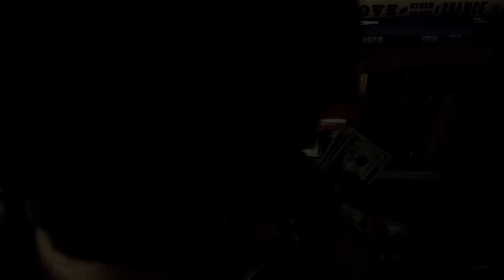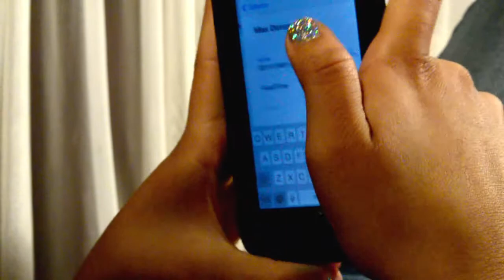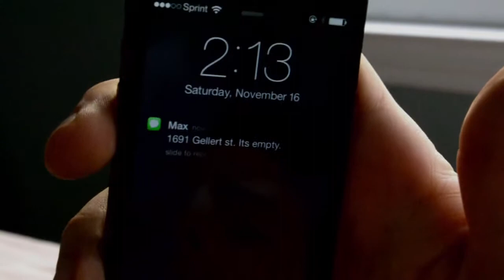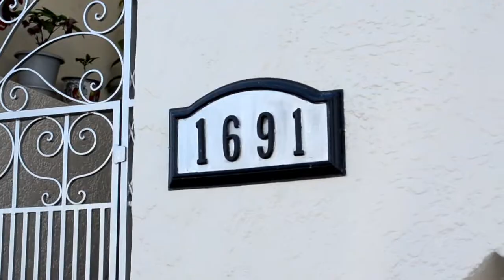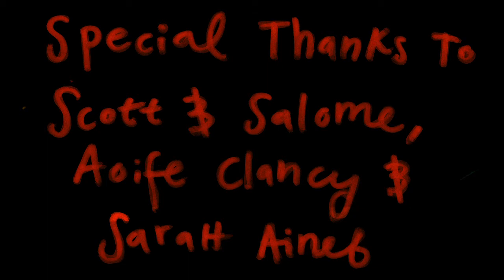Midnight Marauders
Winter 2013

Starring Aidan Scott, Gaby Mendoza, Jhayi Ushijima & Sam Gabel

Music by Mac Dre, Gang Starr, Method Man, J Dilla, Deltron 3030 & J Dilla

and yeah, everyone keeps their money in a bible.